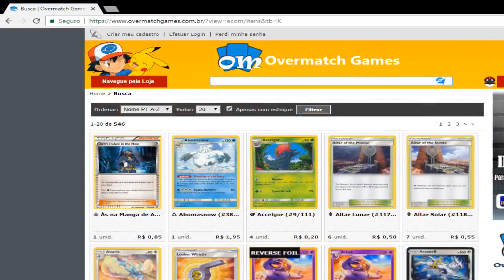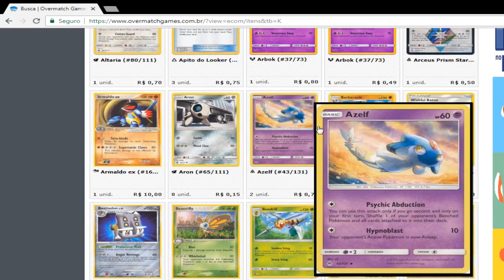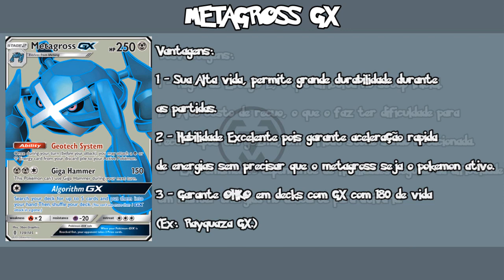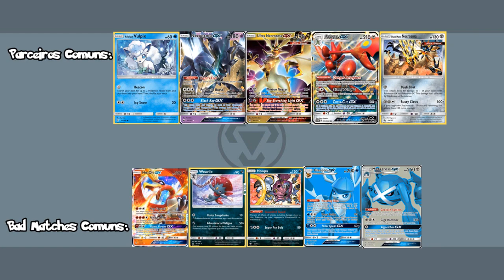Análise de Deck - Pós Rotação #8 - Metagross GX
Galera estou escrevendo para a Liga Pokemon.. deem uma passada la

Conheça as Lojas que patrocinam aqui o canal, Envio para todo o brasil:

Parceiros.